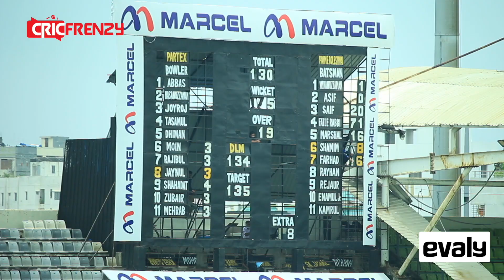৫৭ বলে ৭১ রানের ইনিংস খেলে প্রাইম দোলেশ্বরকে একাই জেতালেন ফজলে মাহমুদ রাব্বি।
৫৭ বলে ৭১ রানের ইনিংস খেলে প্রাইম দোলেশ্বরকে একাই জেতালেন ফজলে মাহমুদ রাব্বি।